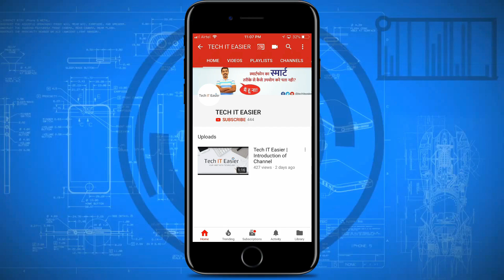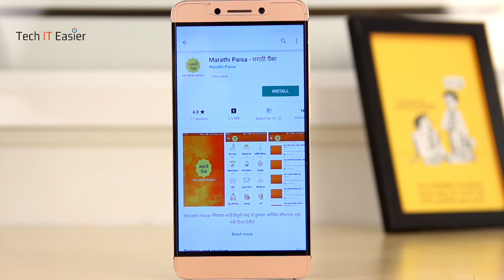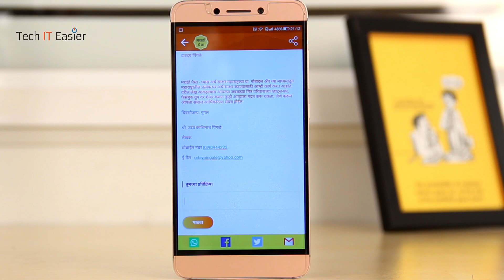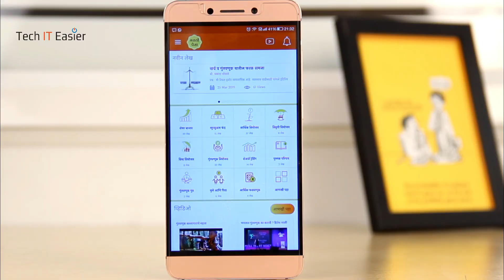Become a smart investor | Marathi Paisa | Tech IT Easier